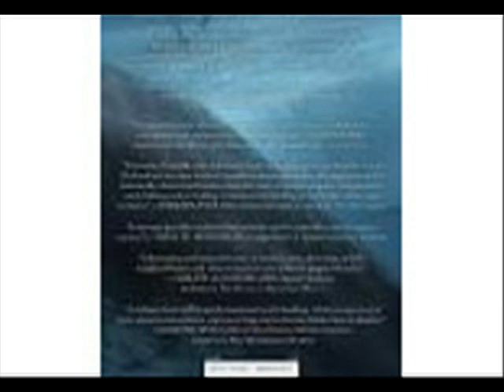I Remember Drowning I remember drowning Most people would pick a more pleasant memory but to me